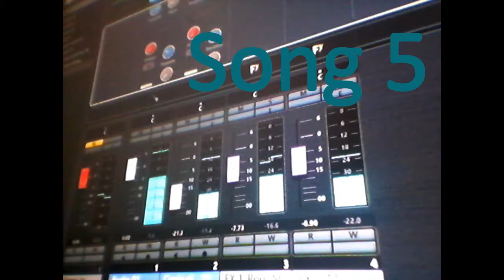Song 5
It's late but i'm still studing  :)